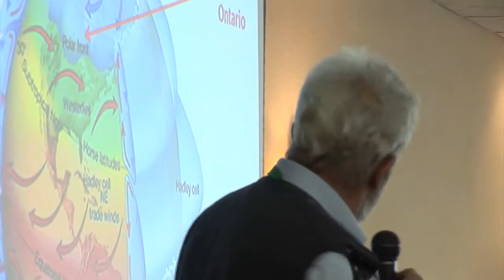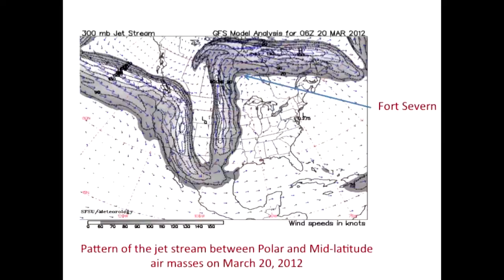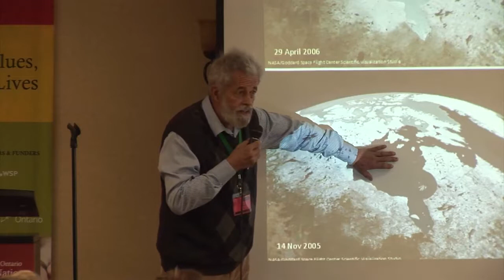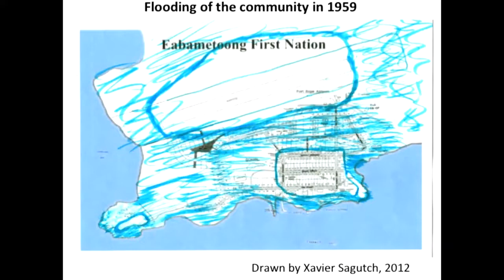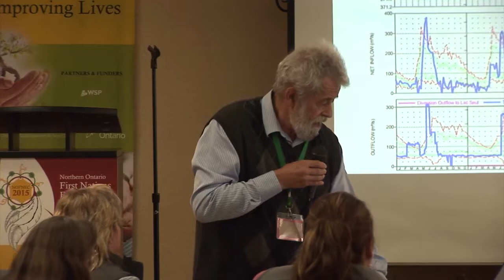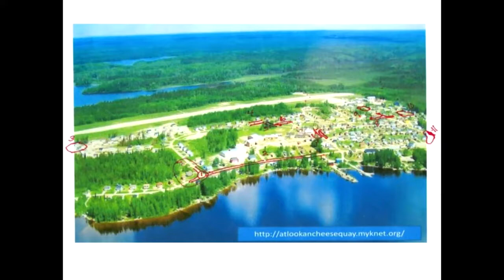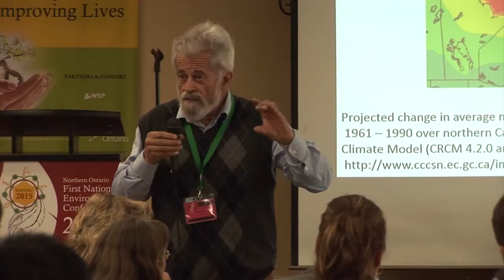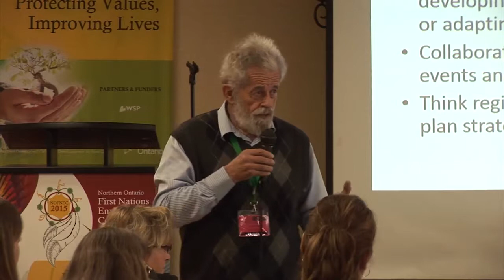NOFNEC 2015 - Preparing for Weather